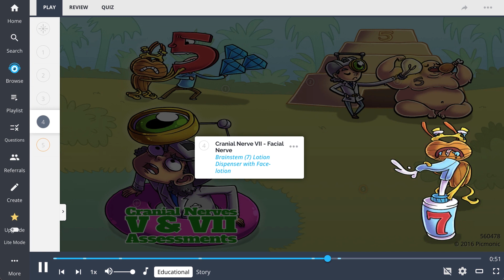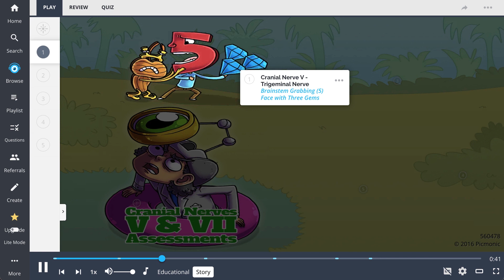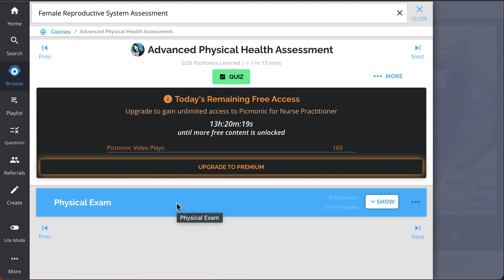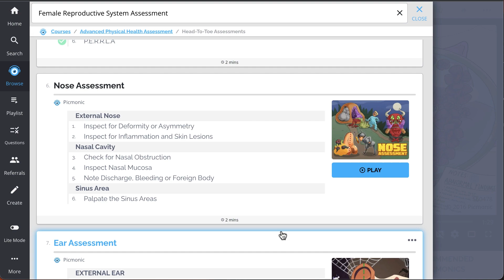Return of the Cranial Nerves! (V and VII) (Step 1, COMLEX, NCLEX®, PANCE, AANP)